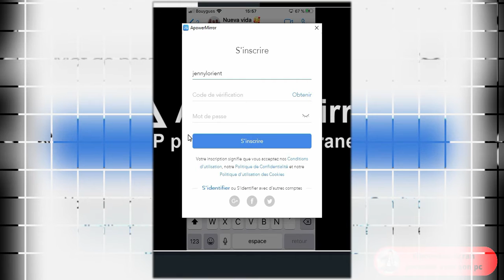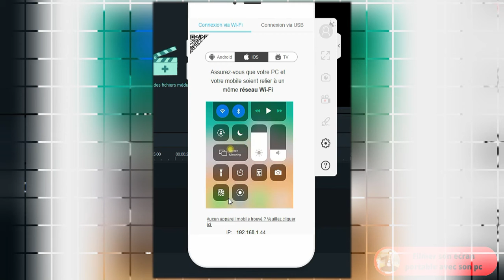Comment filmer son écran de portable sur son pc [TUTO2020]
Comment filmer son écran de téléphone portable sur son pc?

Très courte explication d'Apowersoft car ce logiciel a de multiple fonctions!

Bienvenue sur la chaîne Jenny Lorient !
Vous y trouverez des vidéos totalement gratuites pour vous aider dans votre marketing digital principalement.
En espérant vous faire partager mon "savoir" et ma passion au mieux !

                       •~~ À très vite dans une prochaine vidéo ! ~~•